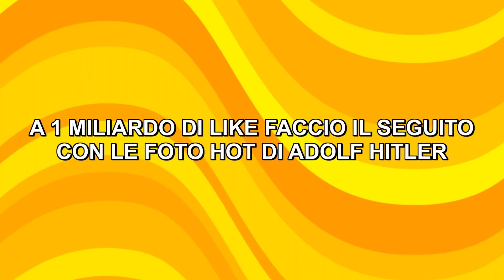CI VEDIAMO TARTARUGHEEEEEE!